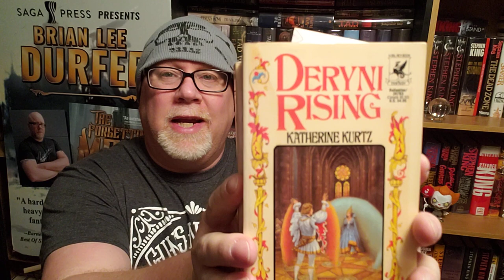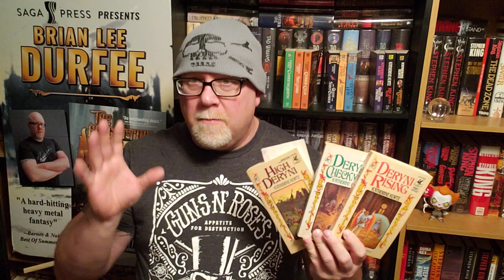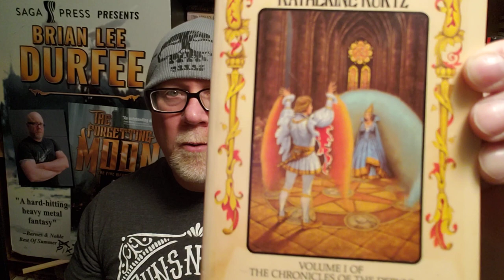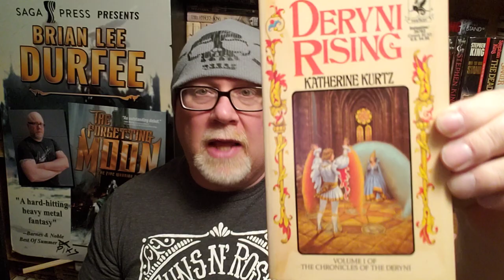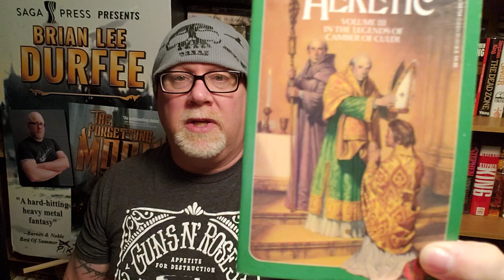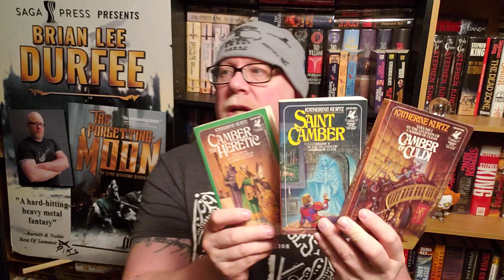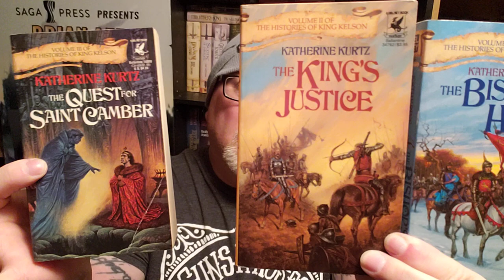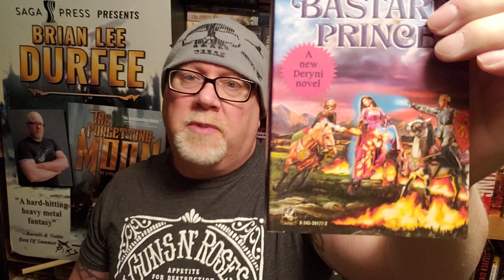MY KATHERINE KURTZ BOOK COLLECTION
Wherein our hero Durfee shows you all his Katherine Kurtz fantasy novels.